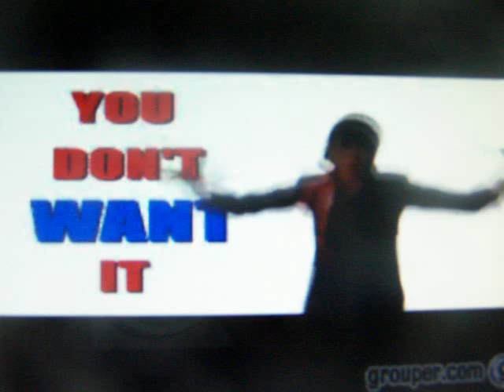Nick Cannon Short Circuitz - George Bush vs. Kanye West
Nick Cannon Short Circuitz - GEORGE BUSH vs. KANYE WEST! FUNNIEST THING EVER!